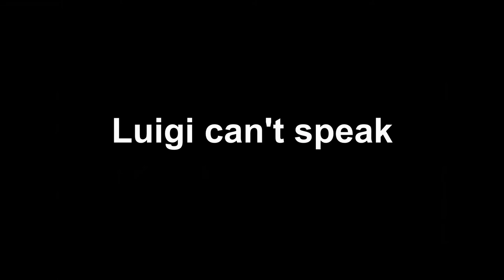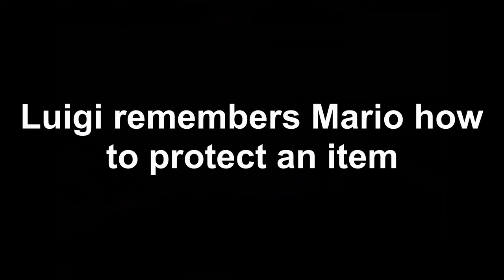Best moments of LUIGI from the Super Mario tv series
In this video you can see funny scenes of Luigi from the Super Mario tv series. If you enjoyed the video, I look forward to a like and a subscription.
I'm Influenc Marcel. On this channel you can find lots of videos about video games (including facts, music videos, fanmade trailers, and more).